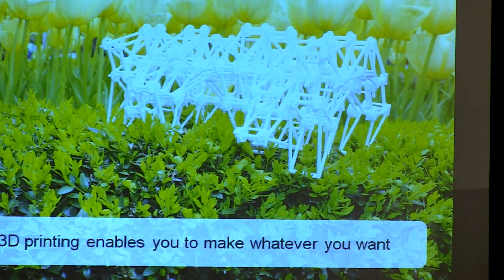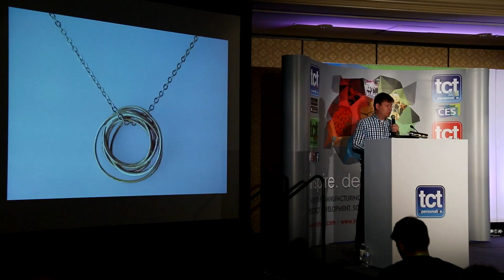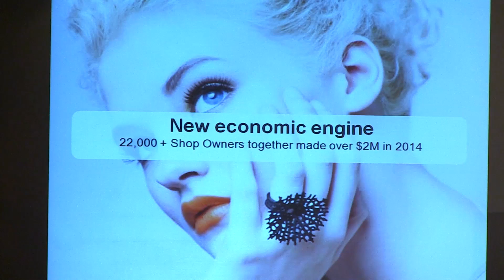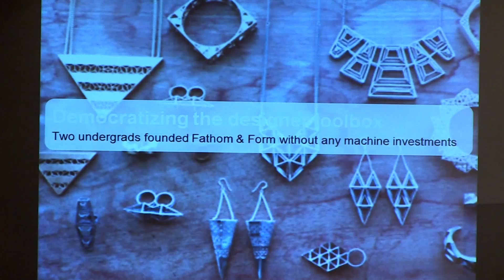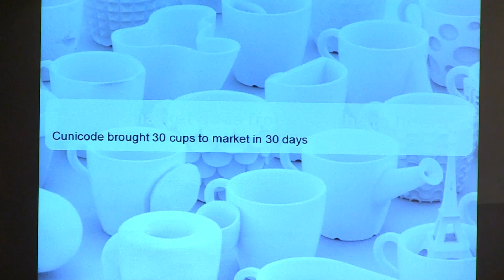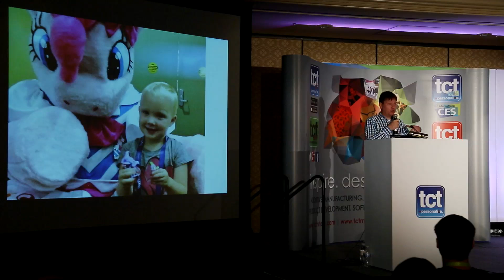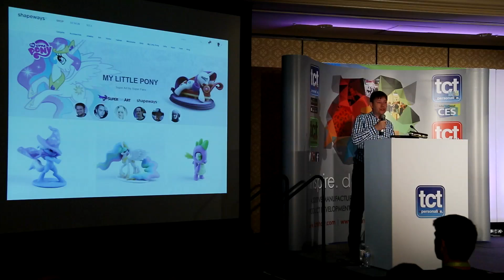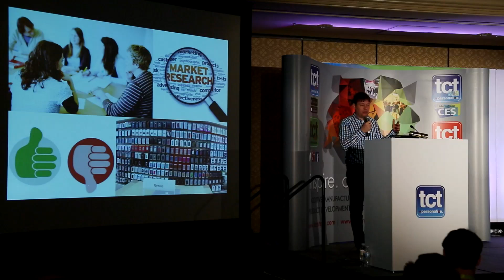3D Printing My Little Pony, GI Joe and Transformers Fan Art with Shapeways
Peter Weijmarshausen took to the stage at the 3D Printing Conference at CES 2015 to talk how Shapeways are revolutionising bespoke manufacturing whether it be one off jewellery pieces or fan art for giant toy manufacturers.